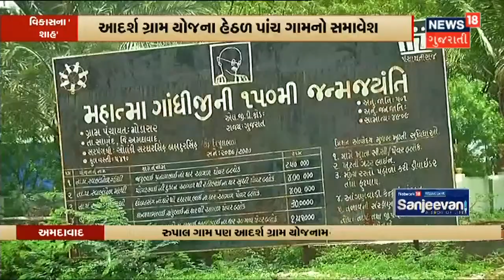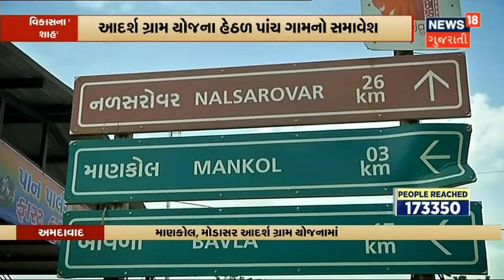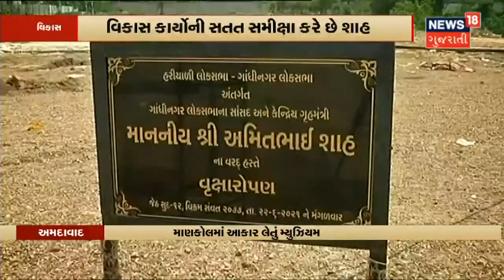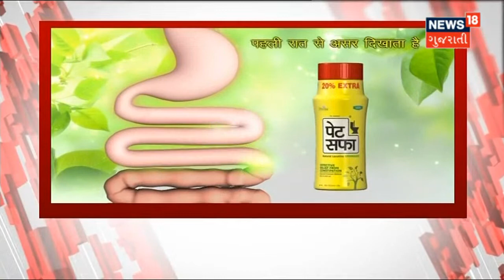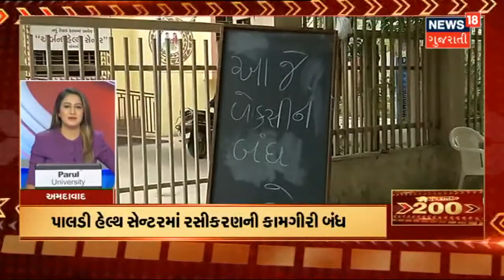બપોરે 3 વાગ્યે PM Modi કોવિન ગ્લોબલ કોન્કલેવને સંબોધશે | News18 Gujarati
PM Modi આજે કોવિન ગ્લોબલ કોન્કલેવને સંબોધન કરશે. કોવિન પ્લેટફોર્મને ડિજિટલ પબ્લિક ગુડ તરીકે રજુ કરવામાં આવશે તથા બીજા દેશો સાથે ડિજિટલ જનસેવાના રૂપે રજુ કરાશે.